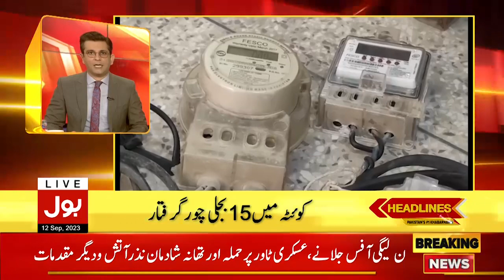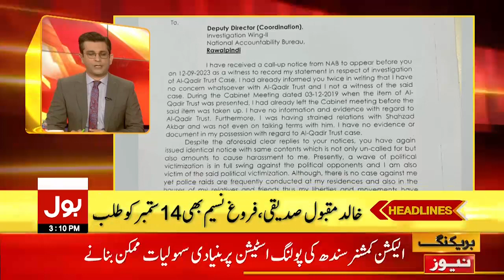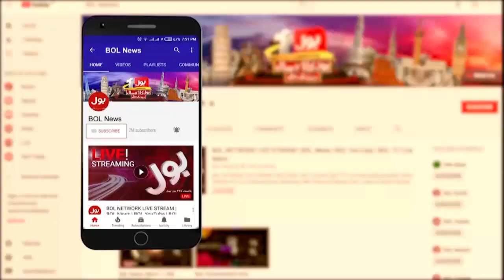Earthquake At Morocco | BOL News Headline At 3 PM | Thousands Of People Dead